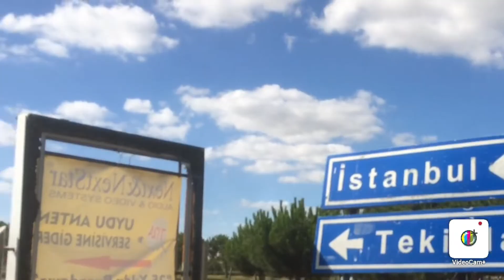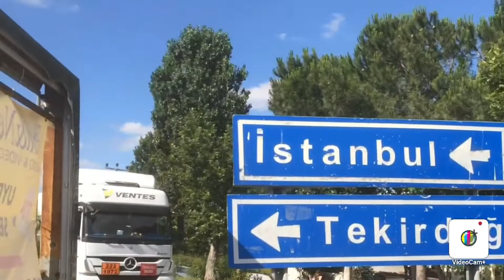GÜMÜŞYAKA - SULTANKÖY ARASI KEŞİF YOLCULUĞUMUZ. MÜSTAKİL BİR EVDE YAŞAMANIN AYRICALIKLARI.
Bu yolculuğumuzda İstanbul sınırlarında dolaşıyoruz. Tatil ve deniz için en sık kullanılan ve tercih edilen Trakya'ya açılan geçitte diyebilirim. Bu iki şirin yerleşim yerinde stresten ve kalabalıktan uzak bir gün geçirmenin ayrıcalığını yaşadım. Umarım ufkunuza ışık tutabilirim. İnstagram sayfamıda keşfetmenizi öneririm.